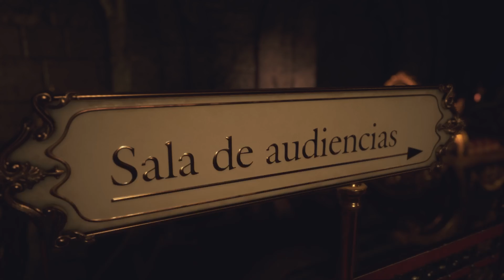Resident Evil 4 Remake - Part 12 - Dinning Hall (No Commentary)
Resident Evil 4 is a 2023 survival horror game developed and published by Capcom. A remake of the 2005 game Resident Evil 4. It was released for PlayStation 4, PlayStation 5, Microsoft Windows, and Xbox Series X/S on March 24, 2023. Including, PlayStation VR2 on December 8, 2023. Lastly, versions for iOS, and macOS were released on December 20, 2023.

Players control the US agent Leon S. Kennedy, who must save Ashley Graham, the daughter of the United States president, from the mysterious Los Illuminados cult. Leon briefly re-encounters Ada Wong along the way. Occasionally the player must solve puzzles in order to reach certain areas.